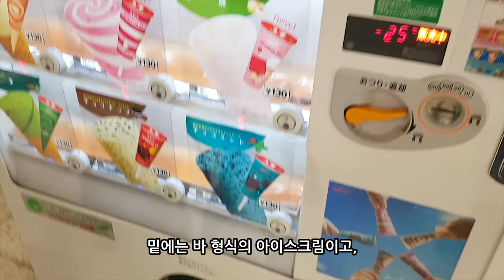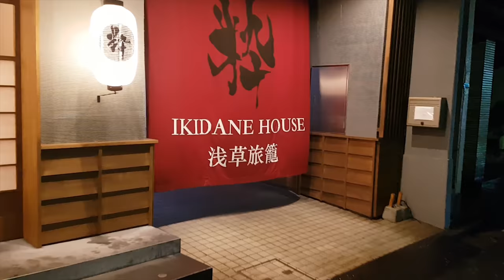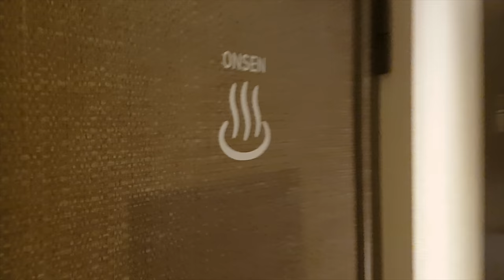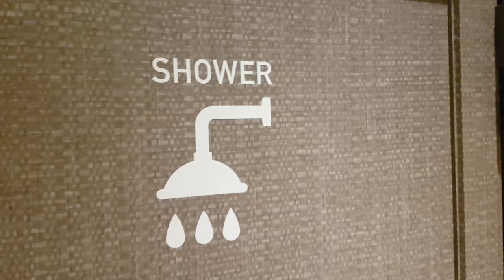무작정 떠나는 도쿄여행_2-3일차 일본의 신기한 자판기&도쿄 캡슐호텔에 온천이? [욜로튜브]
도쿄여행 2일차 많이 내리는 비를 뚫고 숙소로 향했습니다.
가는길에 발견한 아이스크림 자판기! 맛은 있었지만, 양과 가격이...

비를 쫄딱맞고 도착한 숙소에는 온센이 우리를 기다리고 있었으니...
이름은 온센이지만, 센토인 이 곳에서 목욕 후 푹 쉬었다는 후문이..